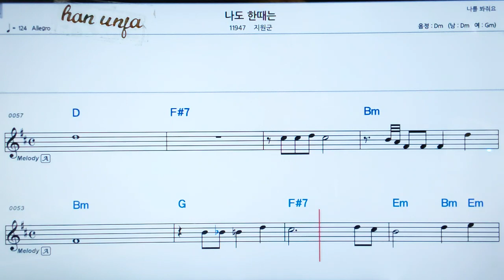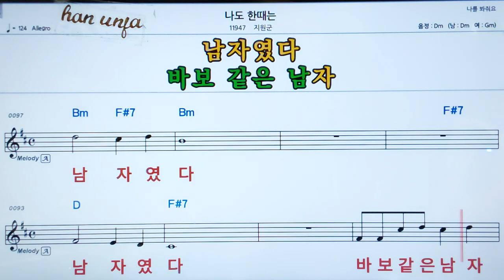💖나도 한때는/지원군 👍MR,가라오케 악보 코드 가사 ,Karaoke반주